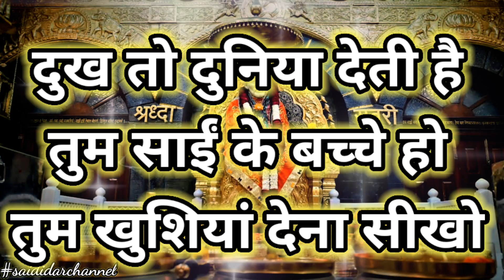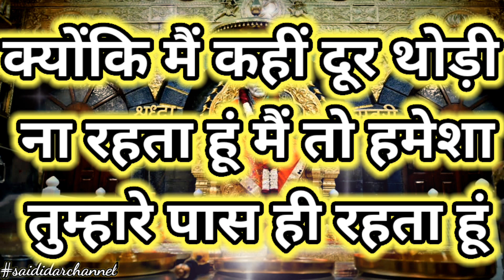!! मैं तो हमेशा तुम्हारे साथ ही रहता हूं !! Sai baba lovely massage for you🌟🌺🌈 sai didar channel 🌈🌺🌟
Is Channel ko itna pyaar dene k liye apka bhut bhut shukriya.. Is channel par daily aane wali video jrror dekhe

1:  Daily Morning Prayer
2 : Shree Sai Satchritra
3 : Motivational videos
4 : Daily Sai Baba messages

ye channel nhi apka apna pariwaar h 🌟🌺👍

love you all my lovely family and friends 🌟❣️😘